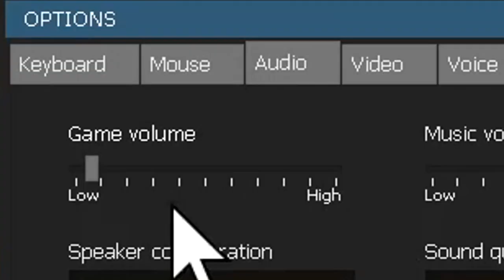TF2: Rock 'em Sock 'em Bop 'em Heavy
Ocarina Etsy Store

Coffeechart2966,
Nathan Tallent,
Nintendo Hacker,
Robert Williams,
RedstoneCanis,
Nebula,
Toast,
Kanin,
DJ Jeroen,
Josh Hodges,
Shika,
SomeoneNamedJay,
Kanin,
Devilkiller.TTC,
realchalk,
Phill Fernandes,
Tall Bit,
Psycho Spy,
Xel Nine Unknown,
foxygameing5,
Robert Octavian,
Chippster,
XophPsycho,
THE ZEAL DEAL,
Tomas Galvez,
Onyxs Sword,
Teddy Matthes,
kanye west,
Ryen Trailblazer,
SwizzlyBubbles,
Nathan Thomas,
Daniel J Kenzakoski,
A Nepped Hazama,
Waluigi,
Ryusuta,
Bailey Wooldridge,
MDWfl1p1t,
Állan Giovani Barretto,
theshadycupcake,
VinieVex,
Jiw25moby,
NicholaiAvenicci,
Edward Whalen,
Zachary Lane,
owah tagoo siam,
[ Nottsobaddadd ],
Velithor Joe,
Jqgj,
XxSupremeMagnetXx 1,
Depernaut,
Sphericalism,
Valerie Owens,
Mr. Sperk,
CosplayerGoesTo...,
shadowlock,
El Greggo,
Gilbert Ramirez III,
ExplosiveWalrus,
Payday,
Fireblaster40,
isaiah clodfelter,
Guts&Glory